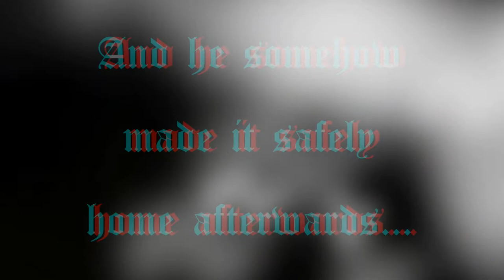Paul Jammin' 3D Anaglyph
The OFS President showing everyone how it's done!